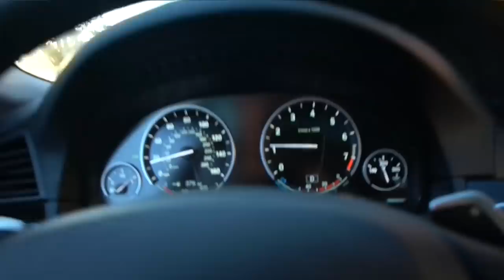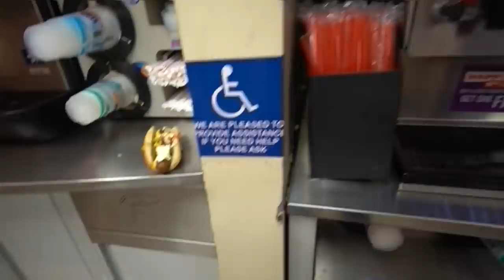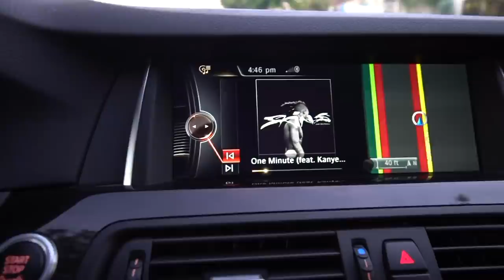THE BMX VLOGS ARE BACK!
This is the first of many BMX vlogs that are on their way back! Michael Harkous (@michaelharkous) and Abdullah Alkhalili (@odules) and I rode some spots in Orange County, CA, before we headed to the Cerritos Mall to checkout the Zumiez store and for Harkous to get his ears pierced.